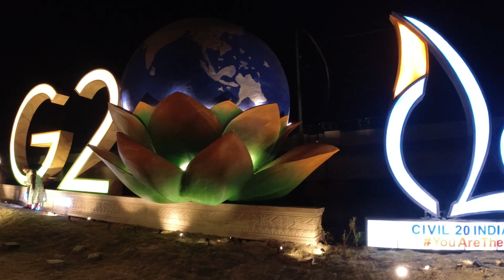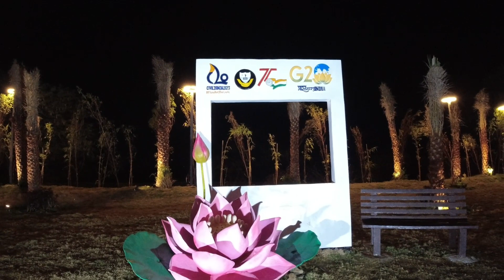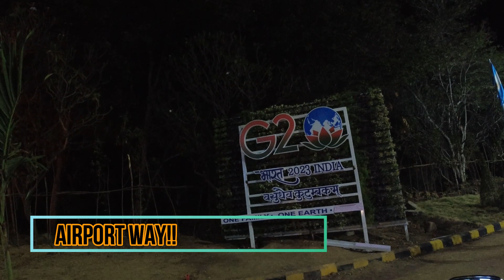Nagpur City-In the Night!!